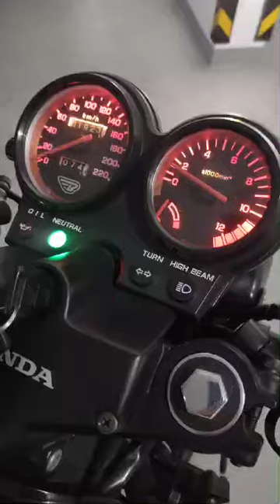HONDA CBX 750 - 1989/89 - CUSTOMIZADA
- Moto vistoriada pela Clássicos Premium. Possuindo várias fotos vídeos. Requisite o parecer da vistoria.
-  Projeto minucioso feito com detalhes específicos
- Recebeu projeto premiação nacional recente devido o conjunto do projeto (melhor customização do Brasil)
- Motor totalmente feito, tudo novo
- Óleo trocado recentemente
- Freio a disco duplo na dianteira e freio a disco na traseira
- Excelente dirigibilidade
- Amortecedores novos
- Suspensão totalmente refeita
- Rodas e pneus novos (rodas da CBR 900)
- Pneus medida – 180/55 R17 traseiro
- Pneu medida – 180/50 R17 dianteiro
- Parte elétrica totalmente nova – funciona tudo
- Pintura – perfeita sem qualquer detalhe
- Quadro alinhado
- Licenciamento em dia, transferência imediata